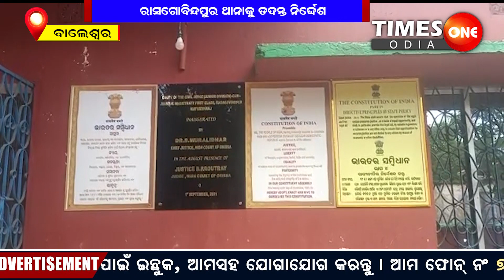Times One Odia ||କୋଟି କୋଟି ଟଙ୍କାର ଠକେଇ ||Cheating Crore Rupees ||Balasore Vigilance Court SI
mayurbhanj morada abinashMohanty balesoreCourt Times One Odia is Odisha's best Odia News Digital Channel. Times One Odia news channel covers latest news in politics, entertainment, ollywood,Bollywood,Tollywood, business,Crime,Investigation,Sting Operation and sports.